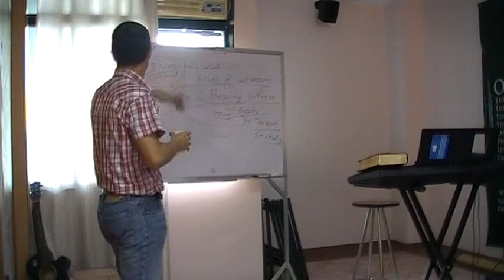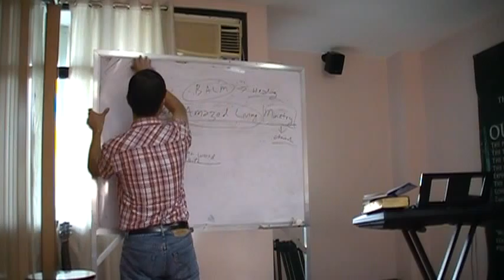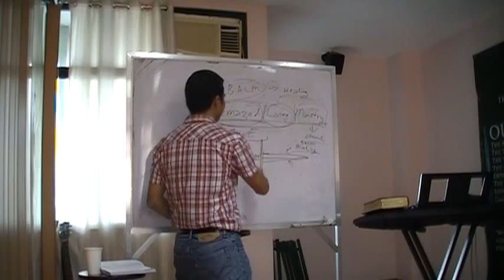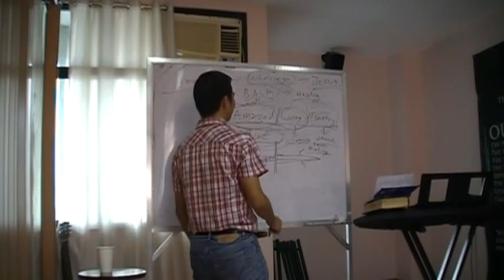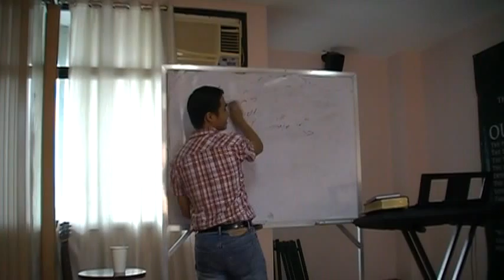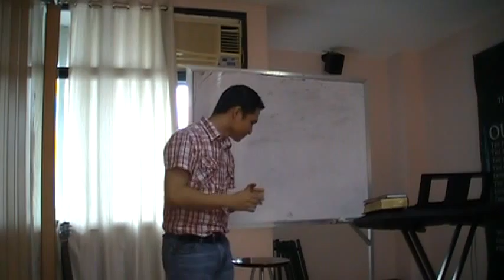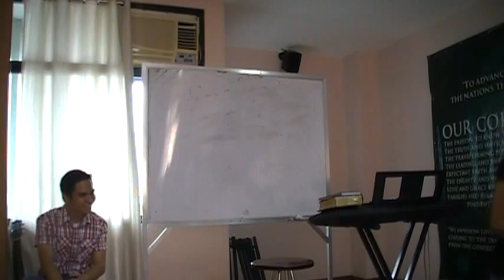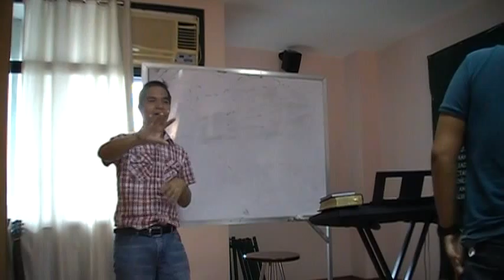BALM - Sept. 25, 2015 - Crossing The River Seminar Part 3